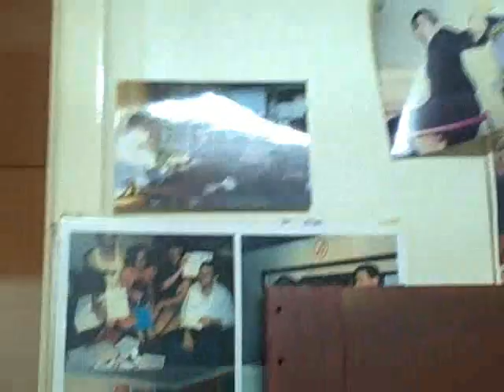Blue and Anthia, and Hobo: the talking Shitzu, just a chat.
We just have a chat with Blue, Anthea and Hobo the talking Shitzu.